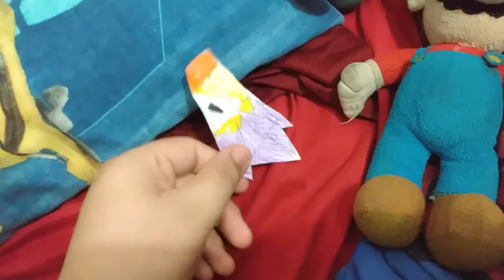The MPAF Show: King Olly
As Mario Pikachu And The Others Were Relaxing Someone Called King Olly Wants To Move In